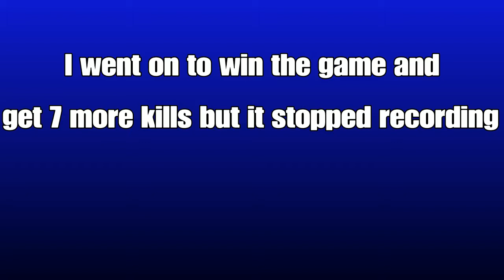How to start a fortnite match